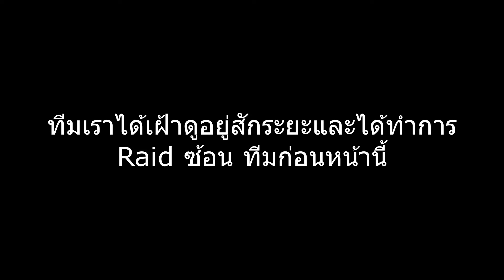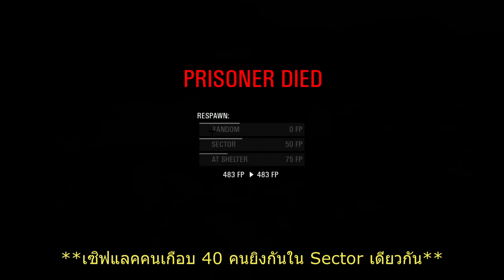EP.30 เช็คบิลอีกบ้าน เรดซ้อน | SCUM 0.6 ไทย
Eden Hardcore Survival

ถ้าหากว่าชอบฝากติดตาม เพื่อสนับสนุนในการผลิตผลงานต่อๆไปด้วยครับ